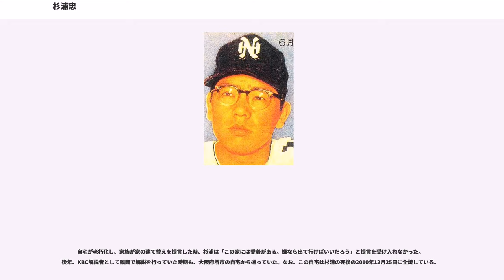杉浦忠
杉浦 忠（すぎうら ただし、1935年9月17日 - 2001年11月11日）は、愛知県西加茂郡挙母町（現：豊田市）出身のプロ野球選手（投手、右投右打）・コーチ・監督、解説者・評論家。「史上最強のアンダースロー」「魅惑のアンダースロー」などと呼ばれた。

「忠」の名は「南総里見八犬伝」から取られたもの。（父、定治は、長男を「仁」、次男を「智」、三男を「孝」、四男を「忠」、五男を「義信」と命名した。

挙母高校時代は無名の速球投手だったが、立教大学進学後は同期の長嶋茂雄・本屋敷錦吾と3人で「立教三羽ガラス」と呼ばれた。

1年春から登板があり、もともとオーバースロー投手であったが、大学2年の時にサイドスロー（アンダースローと呼ばれることなどもある）に転向した。杉浦自身は、転向の理由を「メガネ」としている（当時のメガネはガラスとセルロイドで重かった）。「上手投げ時代のフォームは上下動が激しかったので、投げるたびにずれて苦労していた」「それで、頭の位置を一定にさせるためにサイドスローがよいのではないかと思い、実際、やってみると見違えるようにコントロールが良くなった」「オーバースローで投げていたときの方が、ボールは速かったね。自分でいうのもおかしいが、滅茶苦茶に速かったと思う」と語っている。2年春閉幕後の「砂押排斥事件」の後、自主練習の期間があり、そのときにフォームを変えたもので、「砂押監督時代なら反対されてできなかったと思う」と述べている。

東京六大学リーグ通算36勝（立教OBとして最多）12敗、防御率1.19、233奪三振、ベストナイン2回。勝利の大半を占める28勝は、フォーム変更後の2年間で挙げたものである。

春、秋季リーグ連覇に貢献し、秋の早大戦では森徹、木次文夫らの強力打線を抑え、ノーヒットノーランを達成した。同年の全日本大学野球選手権大会でも、決勝で興津達雄らのいた専大を降し優勝した。

卒業後は日本ビールか朝日新聞社への入社も考えていたが、に南海ホークスへ入団した。入団の際には当時南海の主力選手で大学の先輩でもある大沢昌芳を通じ、長嶋茂雄と共に少なからぬ額の栄養費を受け取っており、両者の南海入団は確実視されていた。その後、翻意して読売ジャイアンツへ入団した長嶋と、義理堅く南海へ入団した杉浦との対比が現在でも語り草となっている。長嶋が予想に反して巨人へ入団したことを聞き、心配になって杉浦の元へ来た鶴岡（山本）一人だが、杉浦は「心配ですか?僕がそんな男に見えますか?」とだけ言って笑顔を浮かべたことに、鶴岡は「その静かな口調の底に、『僕は一度決めたことを破るような男ではありませんよ』という強い鉄石のような心が隠されていた（と、後になって分かった）」と語っている。

入団後は新人ながら開幕投手を務め、対東映フライヤーズ戦でプロ初勝利を挙げた。鶴岡が試合後に「固くなったのか?と聞くと、『固くなりました』と言っていた」と言ったように立ち上がりこそ不安定だったが、味方の大量援護に落ち着きを取り戻したものだった。下手から浮き上がる速球と横に大きく曲がるカーブで相手打者を手玉に取り、この年は27勝を挙げて新人王を獲得、鶴岡を「これでやっと西鉄を叩くことが出来る」と喜ばせた。

2年目のは38勝4敗（勝率.905）という驚異的な成績で南海のリーグ優勝に貢献し、MVPを獲得、日本シリーズ（対読売ジャイアンツ戦）では第1戦から4連投し、4連勝の大活躍で南海を初の日本一に導き、シーズンに続いて日本シリーズMVPを獲得した。試合後に記者団の問いに、杉浦は「一人になったら、嬉しさが込み上げてくるでしょう」と言ったつもりだが、「一人になって泣きたい」という言葉が一人歩きしたと、自叙伝で語っている。同年には54回2/3連続無失点のパ・リーグ記録を樹立しているが、この記録は直前の8月26日から9月9日にかけて43回連続無失点を記録し、9月13日の対西鉄ライオンズ戦で失点、15日の対近鉄パールズ戦で2回に1失点した直後の3回から作られたものである。また、同年は日本プロ野球史上5人目、リーグ分立後は2人目となる投手五冠王（勝利、防御率、奪三振、完封数、勝率）を達成しているが、この記録は現在までに杉浦の他に沢...